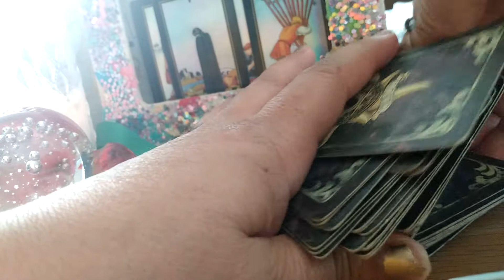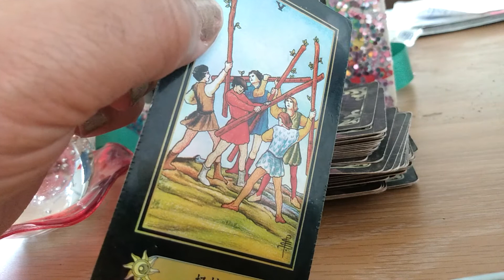2 cancer SweepingUpSpirits tarot (part 2)